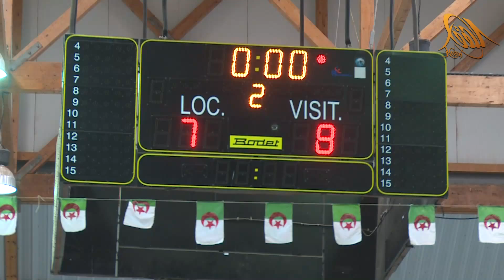ملخص المباراة نهائي كأس الجمهورية بين المجمع النفطي و نادي الأبيار